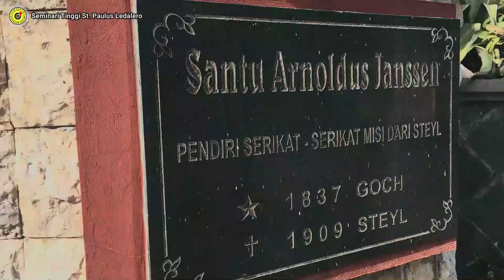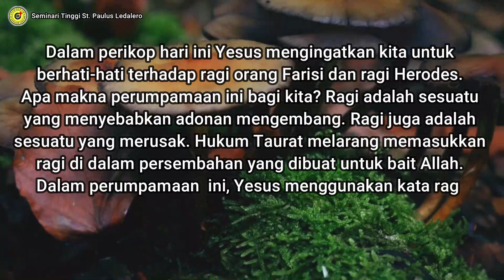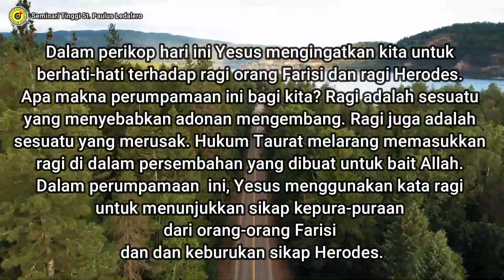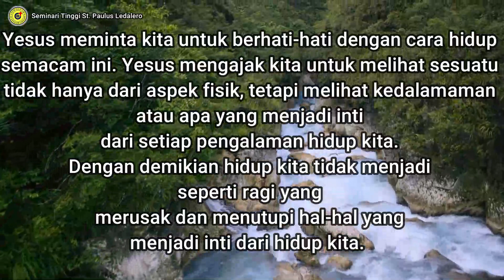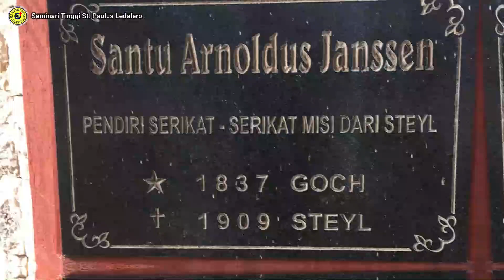JANGAN JADI RAGI! (Selasa, 16 Februari 2021) Renungan Harian Frater SVD Ledalero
Renungan: Fr. Leo Silvester, SVD
Pengisi Suara: Fr. Morghan, SVD